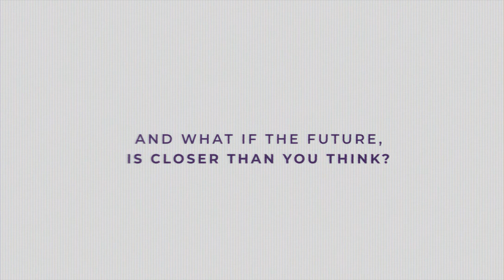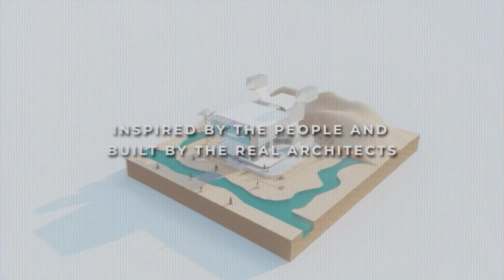Nestercity | Official Trailer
Nestercity is a cohort of engineers and architects, building a collection of 300 NFTs that each represents a 3D utilizable and customizable building in our metaverse. We are creating an ecosystem and community centered around the creative, ambitious, and passionate when it comes to a decentralized, trustless future. In collaboration with Myriad Social, Reality Chain, and others, our vision of bringing architecture and ownership to Web3 is realized.